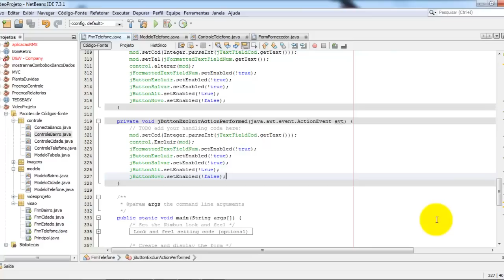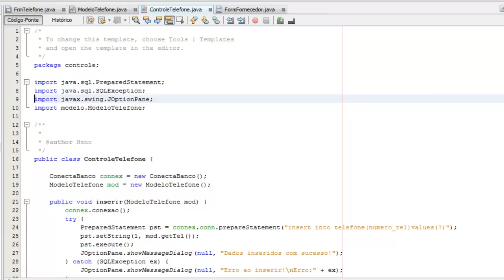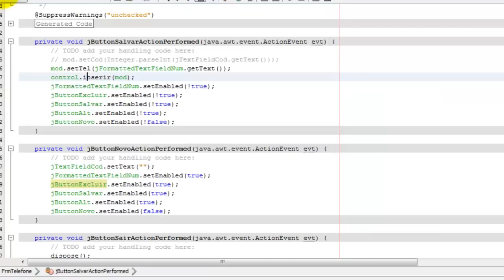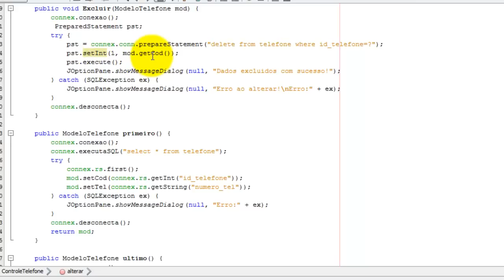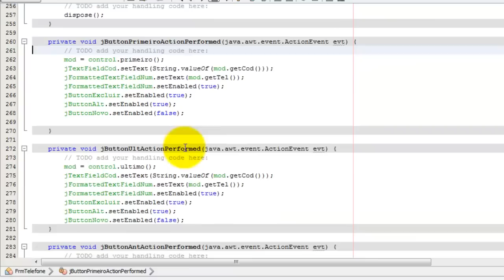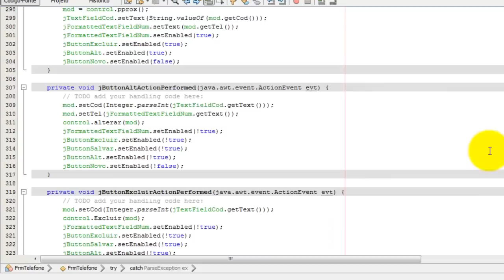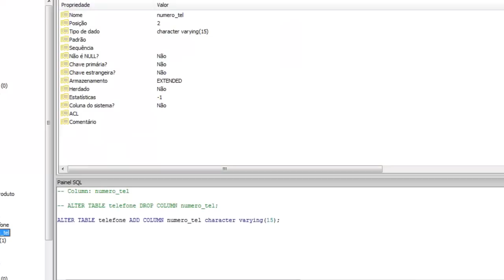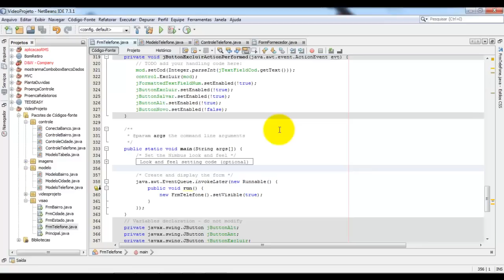Criando formulário de cadastro de telefone e usando JFormatedTextField - aula 035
Curso de programação Java para Desktop

Nessa vídeo aula é apresentado o formulário de cadastro de telefones e como usar JFormatedTextField! utilizando modelagem MVC!

Deixem suas duvidas e sugestões nos comentários, estarei respondendo assim que possível!